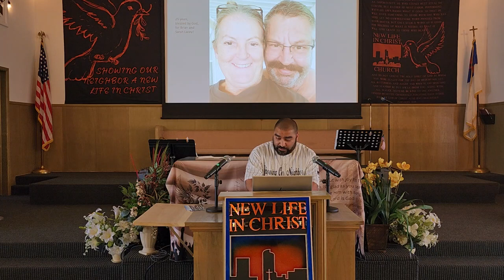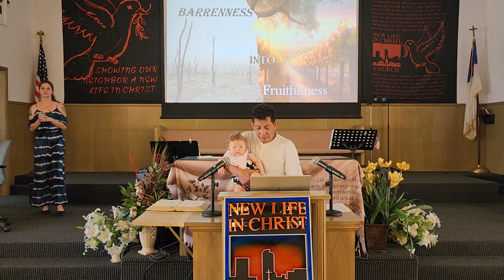Barrenness into Fruitfulness 7/23/2023